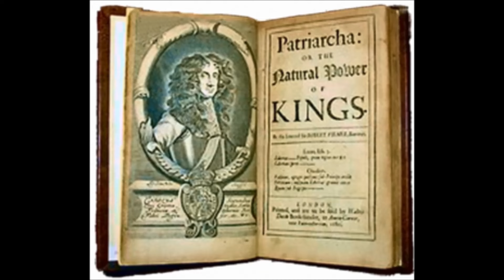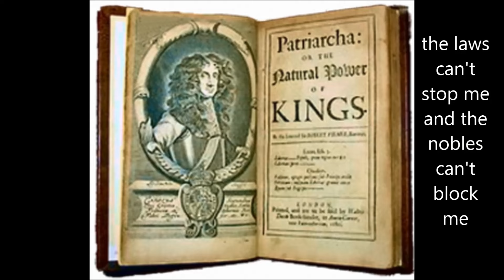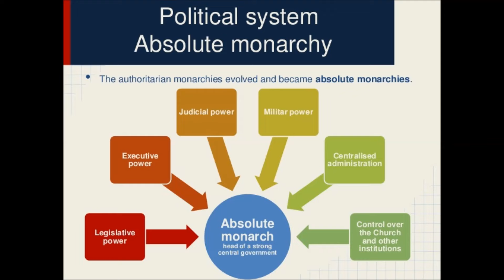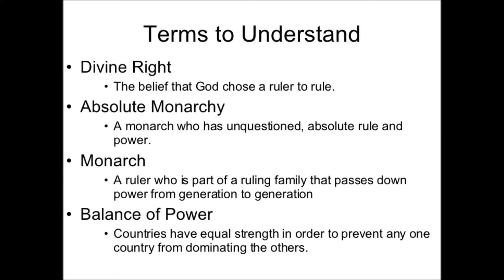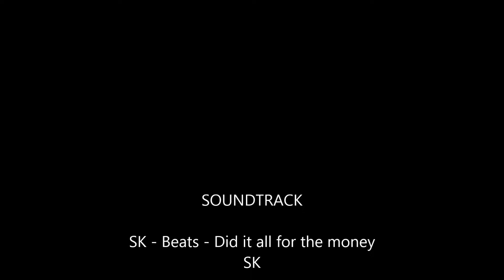Age of Absolutism Rap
Age of Absolutism rap; The Age of Absolutism took place in Europe between the 15th-18th century.